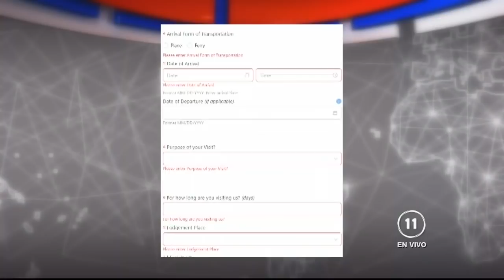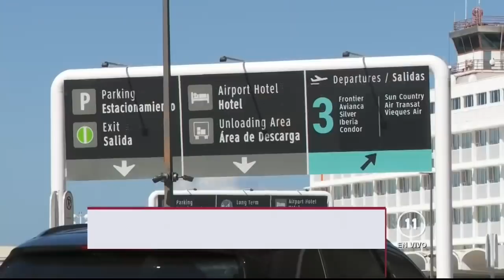MATRIMONIO SE ATRINCHERA EN SU VEHICULO